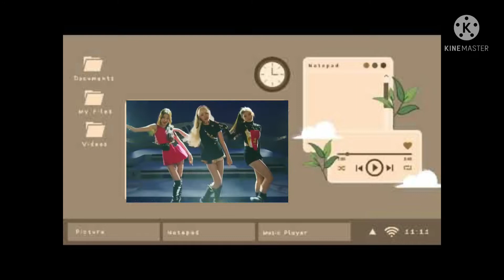I’ve Eleven but read the description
Gaeul is on a sugar rush
Rei went to the future
Wonyoung is a chumpkin
Yujin is uhm-
Lesso is speaking alien language
Liz is a aesthetic youtuber
When more than one member sings your device’s voice system breaks-